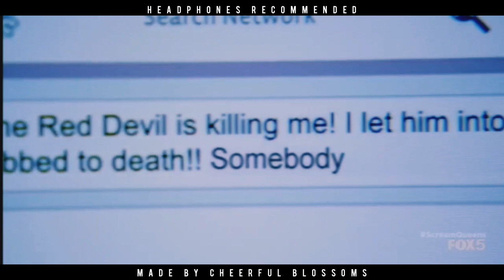The Scissoring: Victorious Horror Trailer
shubhra

15

are you asian?
yep

which editing software do u use?
inshot